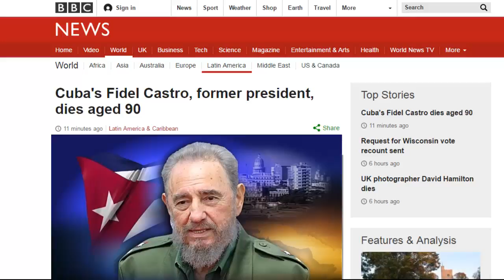Умер Фидель Кастро